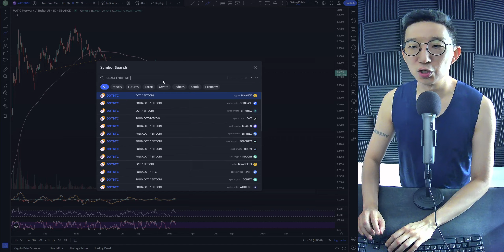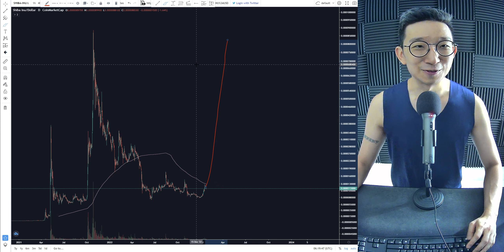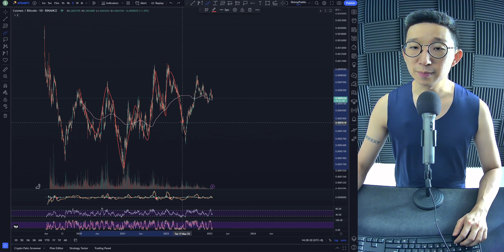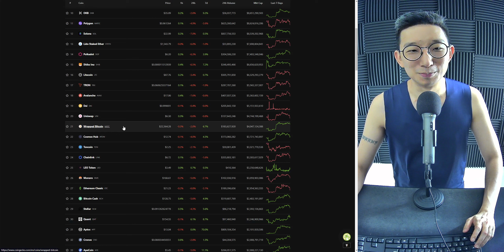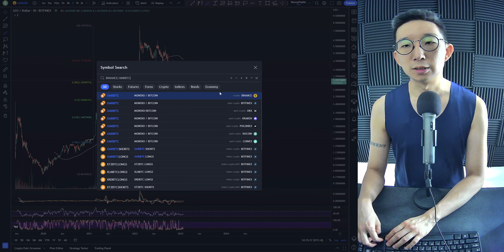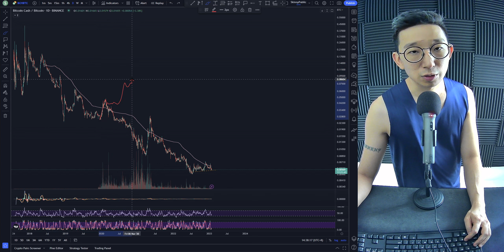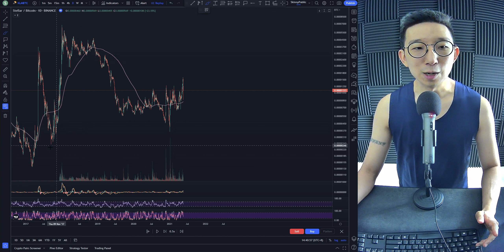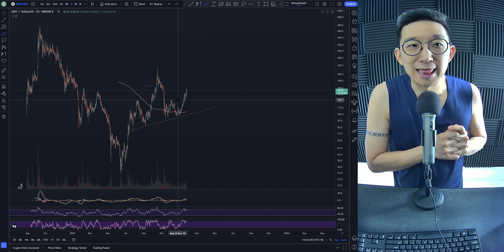Top 30 Crypto TA (25 Jan 2023)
0:00 Intro
0:28 OKB Technical Analysis
1.57 Polygon MATIC Technical Analysis
5:49 Polkadot DOT Technical Analysis
6:59 Shiba Inu SHIB Technical Analysis
9:47 Litecoin LTC Technical Analysis
12:06 Tron TRX Technical Analysis
14:48 Avalanche AVAX Technical Analysis
16:32 Uniswap UNI Technical Analysis
18:09 Cosmos Hub ATOM Technical Analysis
19:43 Toncoin TON Technical Analysis
21:20 Chainlink LINK Technical Analysis
24:28 LEO Token Technical Analysis
25:28 Monero XMR Technical Analysis
26:35 Ethereum Classic ETC Technical Analysis
27:24 Bitcoin Cash BCH Technical Analysis
30:14 Stellar XLM Technical Analysis
32:01 Quant QNT Technical Analysis